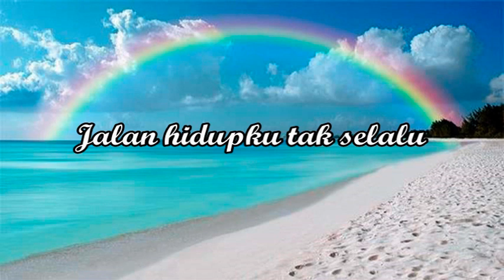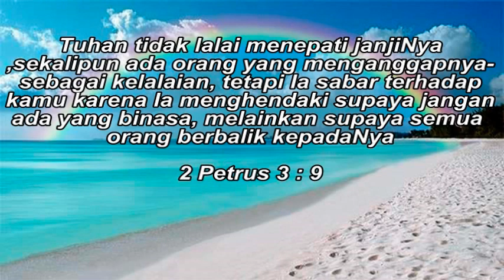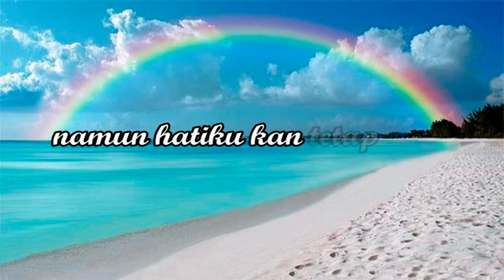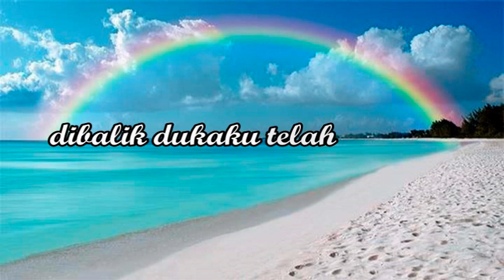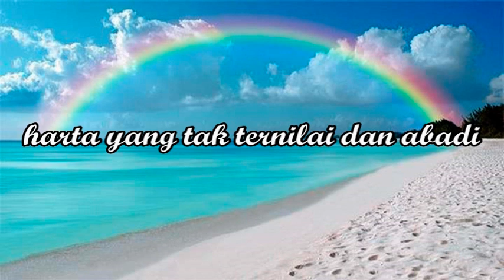Seperti Pelangi / Like a rainbow , - Nikita -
Pelangi Sehabis Hujan
Nikita

Jalan hidupku tak selalu
Tanpa kabut yang pekat
Namun kasihMu nyata padaku
Pada waktuMu yang tepat

Seperti pelangi, sehabis hujan
Itulah janji setiaMu Tuhan.
Di balik dukaku telah menanti
Harta yang tak ternilai dan abadi

Mungkin langitpun tak terlihat,
Tertutup awan tebal
Namun hatiku kan tetap kuat,
Oleh janji-Mu yang kekal